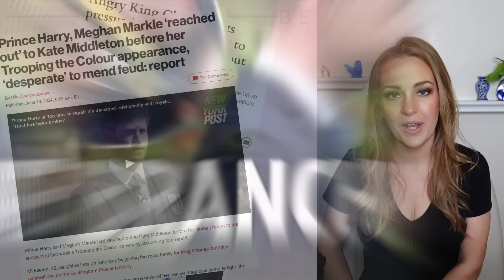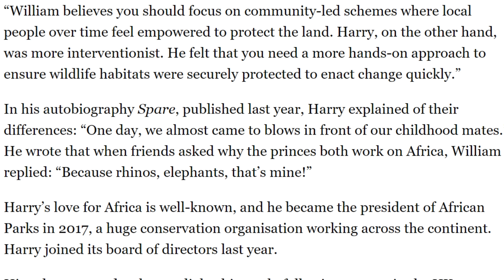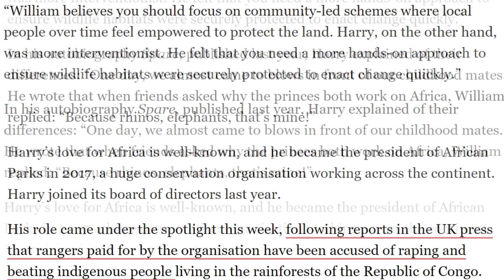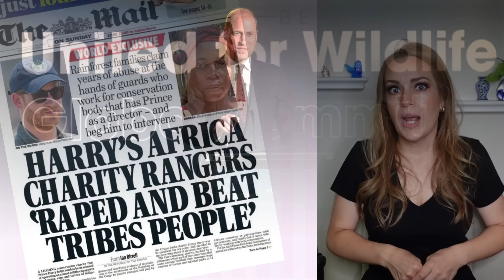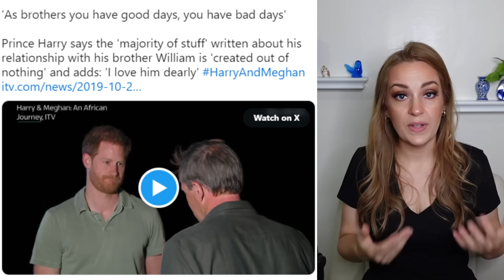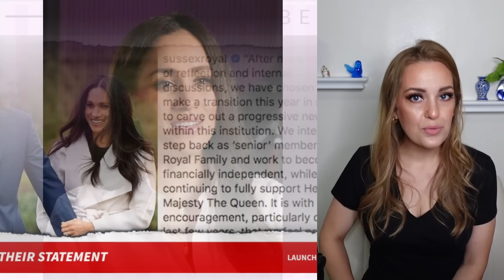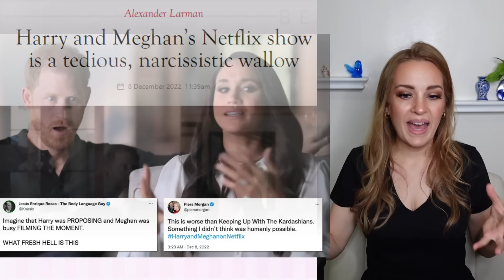THE FEUD THAT BECAME A ROYAL RIFT: PRINCE WILLIAM & HIS LOST BROTHER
War of the Windsors. The Feuding Princes. Rift Between Brothers. The media has been fixated on the chasm between Prince William and Prince Harry since their unfortunate falling out. Made all the more difficult and complex by public gaze and media scrutiny. While some challenges have been present in their relationship since childhood, those themes seemed to have worsened over time. Other problems between the brothers, and shifts in Harry's behaviours, contributed to the conflict that grew into the rift we have witnessed worsen in recent years. Many such issues have been attributed to Meghan Markle, having begun when Harry met Meghan.
Prince William and his brother Prince Harry have been locked in a feud for years, but some sources claim the brothers' rift began much earlier. Today's video examines the relationship between the princes, possible starting points of this feud, and contributing factors that drove the wedge further between them as their feud became a Royal Rift.
Including Meghan Markle and Catherine the Princess of Wales' roles in this. The Meg's interference with Princess Diana's legacy and memory has added a great deal of strain to the brothers' relationship, especially her claim to "be in contact with Diana".

Top 10 things you need to know about Prince William & Prince Harry's "Royal Rift"

 There are timestamps for this video!

ILY, BB

Get YOUR very own, limited edition "It Maketh NO Sense!" merch

If you're interested in any of the makeup products, hair styling products or other things I wore and used in today's video, I will try to link it below or for US viewers: click the shopping bag icon above or check the products section of the description box for direct
links!

0:00-0:56 Intro
0:57-2:26 Harry's Resentment
2:27-5:12 The Jealous Prince
5:13-6:00 Frustration 2-way-street
6:01-7:38 Start of the Feud?
7:39-8:03 Meg Blamed as Source
8:04-9:39 Diana, a Source of Strain
9:40-11:46 Meg & Diana & Ghost Whisperers
11:47-14:54 William's Tolerance & Boundaries
14:55-15:38 Holidays 2018 First Fallout??
15:39-16:44 Harry Punting & Scarf-Gate
16:45-18:04 OR did their feud start much earlier?
18:05-19:07 Africa Parks
19:08-20:51 "Overboard!" with Archie caused conflicts
20:52-21:56 Harry's Scorched Earth Season Began
21:57-23:05 Irrational & Paranoid & Weirdness
23:06-24:26 Feud turned Rift & Oprah
24:27-26:53 Boundaries Enforced by Royals
26:54-28:35 Wedge Driving Continued
28:36-29:05 Reconciliation & Rejections
29:06-30:25 Catherine Targeted
30:26-31:26 RF Tactics
31:27-33:00 William V Harry